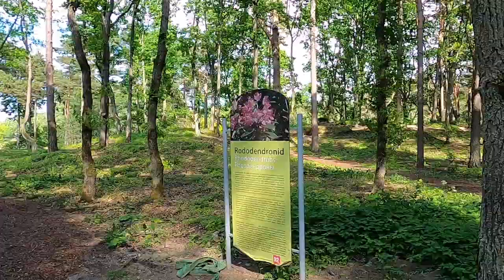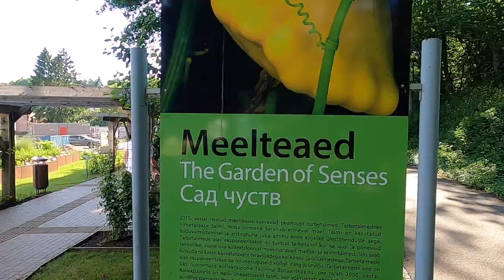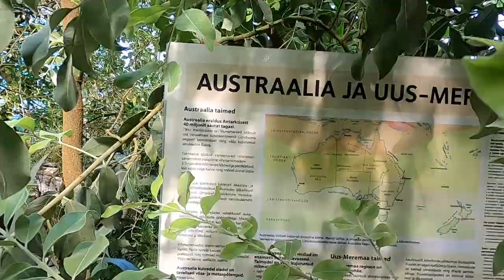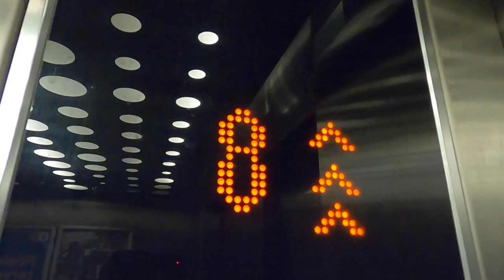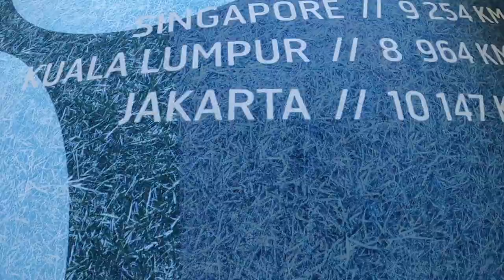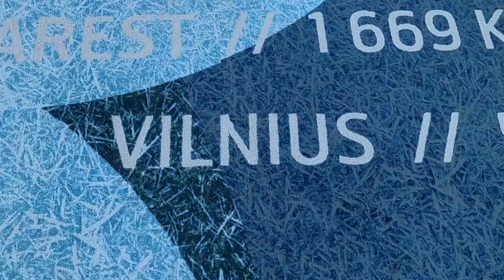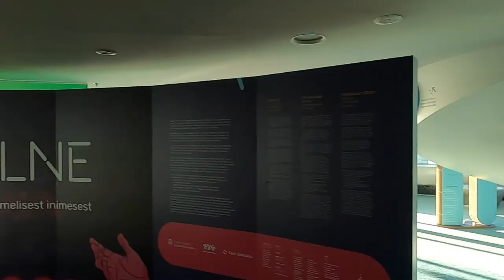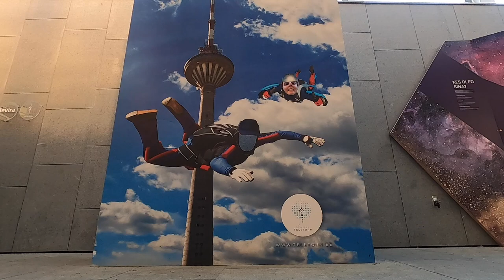TOP THINGS TO DO IN TALLINN TV TOWER & BOTANICAL GARDENS Highest outdoor platform in Northern Europe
In this video we head out to the Tallinn Botanical Gardens where we walked around for about 3 hours - we could’ve easily spent all day there if we’d had the time, it’s so vast and beautiful! The garden of senses really impressed us with how much thought had been put into it, but the whole place is so well cared for and beautifully laid out.

After spending all afternoon enjoying nature we made the short walk over to the TV Tower as we bought joint tickets which cost 17€ per person for entry to the Botanical Gardens and TV Tower viewing platform. We learned that the viewing platform on the 21st floor officially closes at 7pm which just means that all the interactive exhibitions are turned off then but you can still be up there. Be warned the frosted glass circles on the floor do not stay frosted as Craig found out by accident looking straight down from 175m! They are great fun though. If you’re lucky enough to get a sunny clear day you can just about see Finland on the horizon!

There is also a really great restaurant on the next floor (22) where you can get everything from drinks, cakes and snacks to a full meal. More importantly there is Northern Europe’s highest open viewing platform up on the 22nd floor that is totally worth seeing, although as you’ll see here it gets pretty windy up there but they provide you with a blanket before you step outside and get blown around! 

TKT Tip/Fact – If you’re planning a trip out to the Botanical gardens and TV Tower allow yourself plenty of time to make the most of both. We spent about 3 hours in each but could easily have spent longer in the gardens especially as it was sunny!

Travel vlog 23 | Tallinn, Estonia | Country #4 | Filmed June 2020

For Exclusive Content and Live Q&A's with us join our adventures